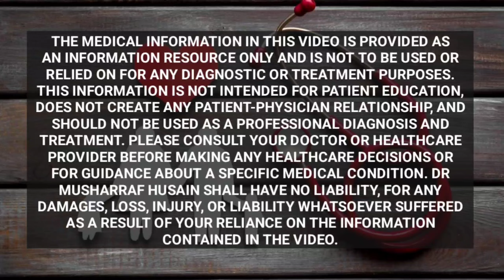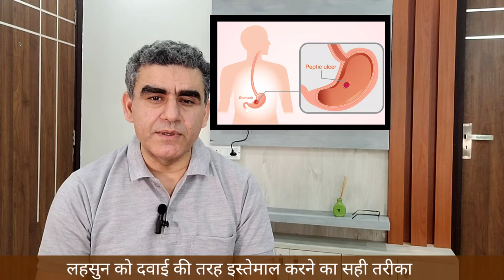बंद नसें खोलने का गहरा राज जानिए | लहसुन कैसे खाएं और कोलेस्ट्रॉल को जमने से बचें | Garlic Benefits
Dr Musharraf Husian in Healthy Health Forever batate hain ki Garlic ya Lahsun ek aisi aushadhi hai jo band nason kholta hai, heart attack ke khatre ko kam karta hai aur cholesterol ko nason me jamne se rikta hai. Lekin jab bhi lahsun ke istemaal ki baat aati hai to ye mushkil ho jata hai kyonki lahsun ki smell aur tez taste ke Karan mareez isko theek se use nahi kar pate.
Is video me aap janenge ki lahsun ko kaise istemaal karen, fermented lahsun kaise banaye, fermented garlic banane ka tarika aur sirke Wale lahsun ko kaise istemaal karen. Kaise fermented garlic band nason ko kholta hai, band nason ko kaise kholen, cholesterol ko nason me jamne se kaise roken. Lahsun se heart attack ka khatra kaise Kam hota hai.